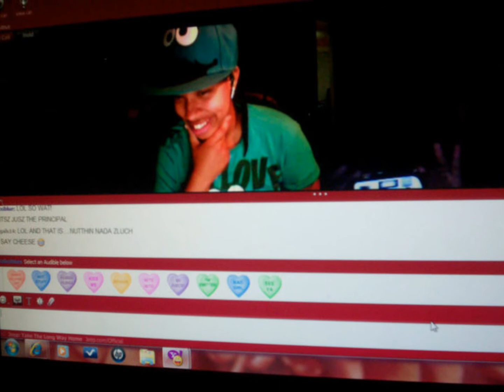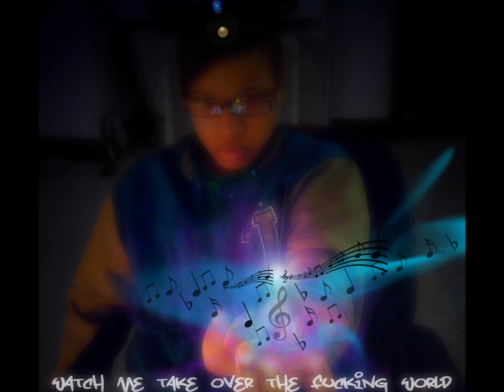Drippin-Blue Ft. Ce-jay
The Full Song To My Official Ringtone. Made This Song Way Back When I Was 15 So I Had To Put The Throwback Pix Wit It lol ;)

I Do Not Own This Beat Or Hook* Vybe Beats-Drippin (Flow By Producer And Songwriter, Blue Ft. Ce-jay)